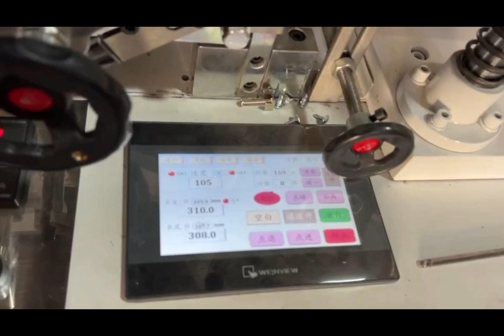11 Holes PP Bags Making Machine L-File Making Machine